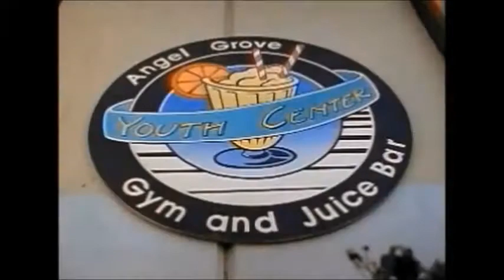Power Rangers Season 2 'Under Siege'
Season 2 movie episode review